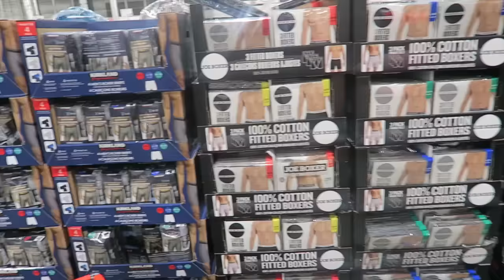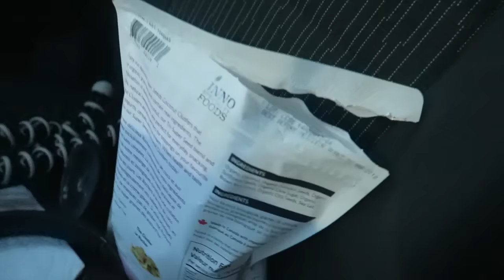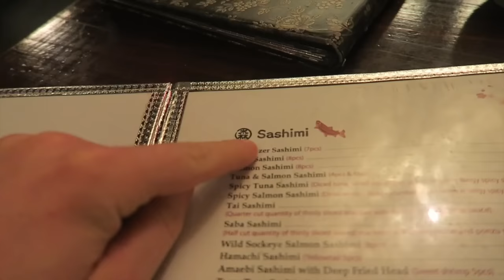This Will Make You Happier and More Confident!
Try This :)

New Vlog! Thanks for following me around everyday and being a part of my life :) Today I thought i'd talk to you guys about one of the things that makes me super happy. I wanna motivate some of you that don't go to the gym to try it out. I don't think you'll be disappointed :)

Uber Code-     josh1399ue
Postmates-    7b9lp